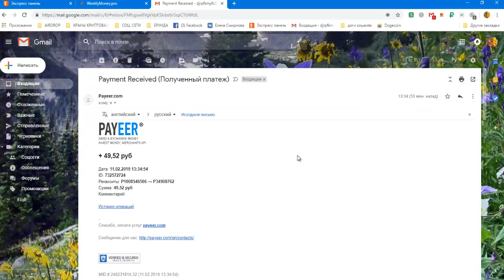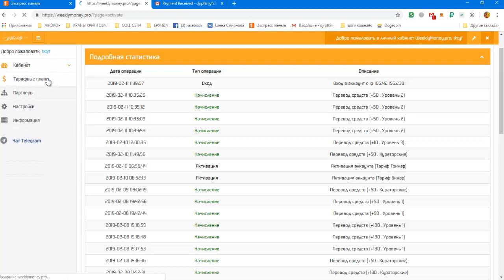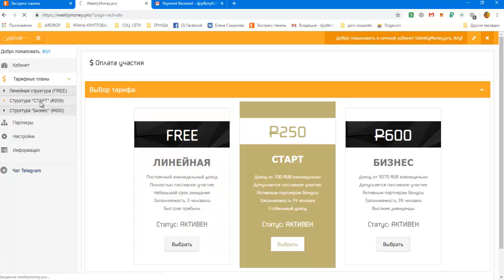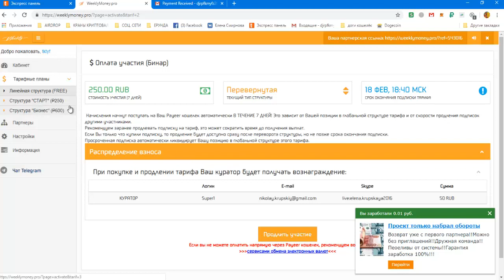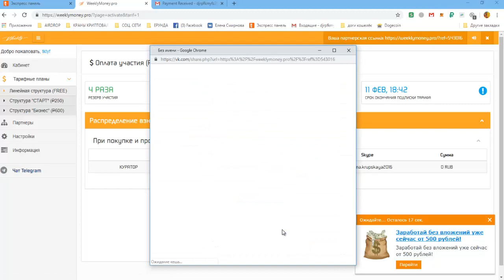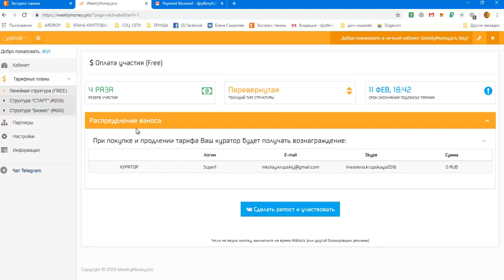WeeklyMoney pro ПЛАТИТ! РАДУЕТ ВЫПЛАТАМИ КАЖДЫЙ ДЕНЬ! ПРИГЛАШАЮ!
WeeklyMoney.pro - это финансовый проект, маркетинг которого гарантирует получение дохода каждому его участнику!